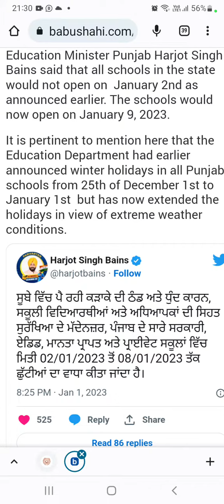ਪੰਜਾਬ ਦੇ ਵਿਚ ਸਕੂਲਾਂ ਦੀਆਂ ਛੂਟੀਆਂ ਵਿਚ ਹੋਇਆ ਬਦਲਾਵ l 9 ਜਨਵਰੀ ਨੂੰ ਖੁੱਲਣਗੇ ਹੁਣ ਸਕੂਲ